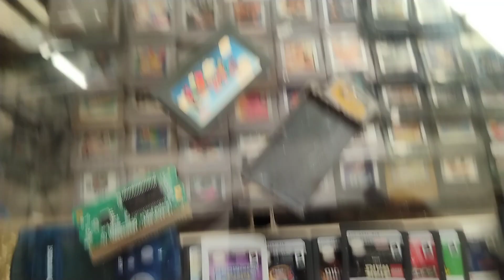Super Mario advance Nintendo gameboy advance